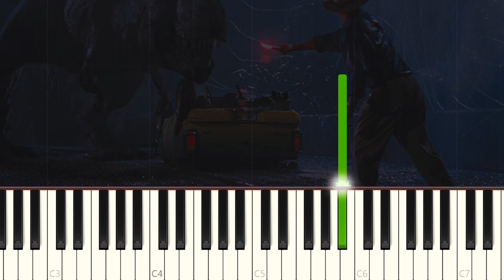Jurassic Park Theme - VERY EASY Piano Tutorial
Learn how to play the Jurassic Park Theme on piano with this Synthesia very easy piano tutorial! Enjoy! :)